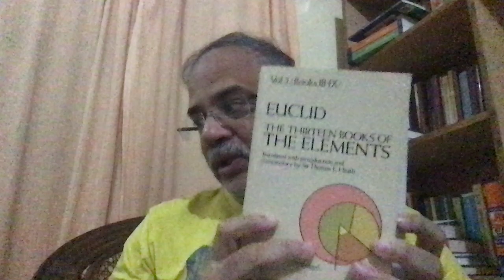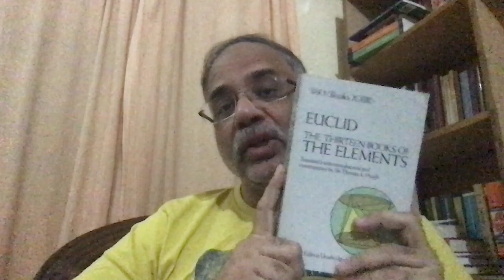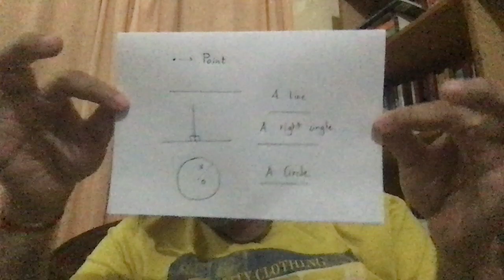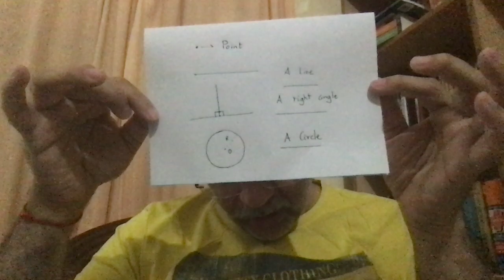Euclid and his Elements : The five postulates.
In this video the celebrated Elements of Euclid  and discuss the famous five postulates.